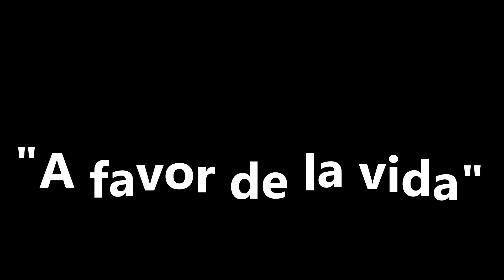La Dra. Pilar Calva en el Seminario de Xalapa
En el taller de Pastoral 2015, el tema "A favor de la Vida, razones científicas".